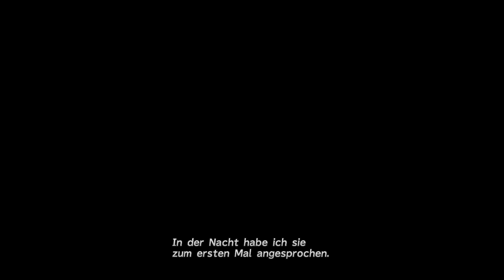Final Fantasy X HD Remaster #05 - Summoner [ Deutsch ] ♥ Let's Play ♥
Diesmal in Final Fantasy X HD Remaster, werden wir den Summoner kennen lernen.

Hardware

Andere:

Wenn Ihr die Links klickt, unterstützt Ihr mich damit!
Ich bedanke mich vielmals für Eure Unterstützung!

Euer Souleenex